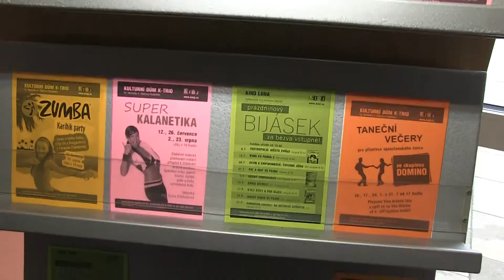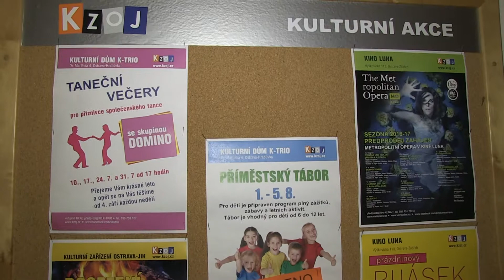16 30 04 ktrio